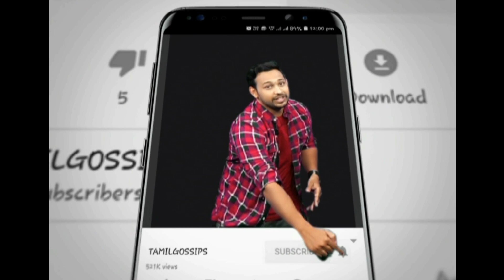விஜய் சேதுபதியால் வாய்ப்பை இழந்து தவிக்கும் மடோனா